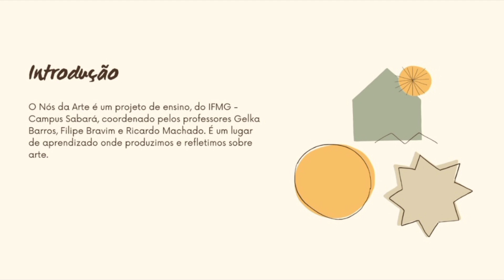Coletivo Nós da Arte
Gelka Arruda de Barros e Beatriz de Moura Pedrosa